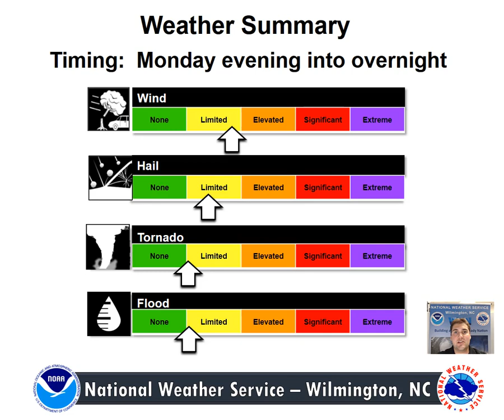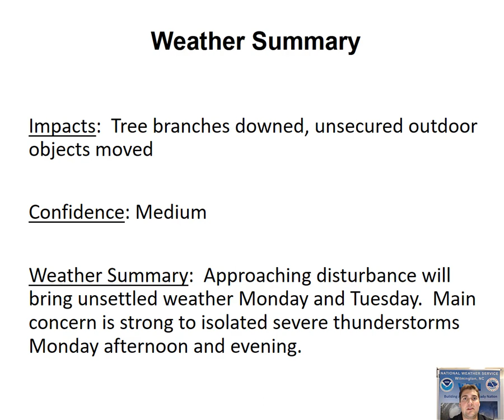April 8, 2019 Weather Briefing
Possible severe weather for Monday, April 8, 2019.